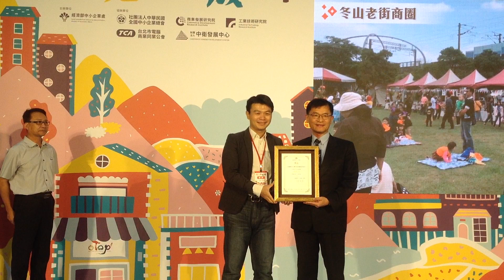冬山鄉形象商圈發展協會榮獲經濟部「發掘潛力獎」理事長游閔吉代表受獎